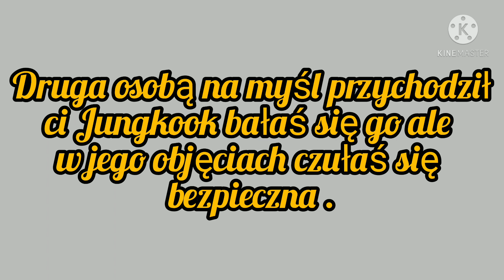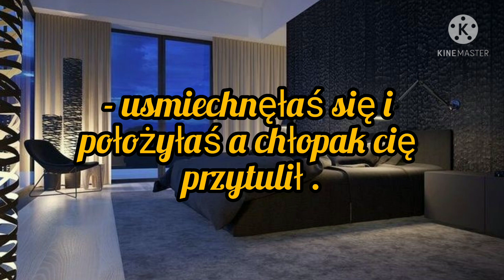Imagine.pl.BTS "Pokonując Przeszkody" odc.23.